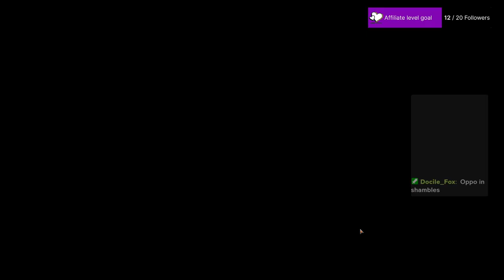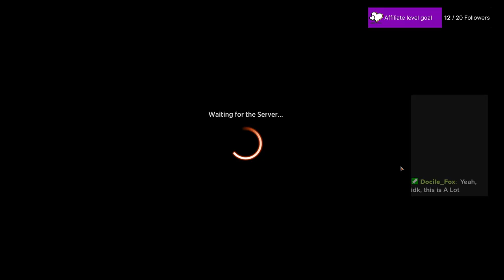MWM and some Drafts 10/2/24